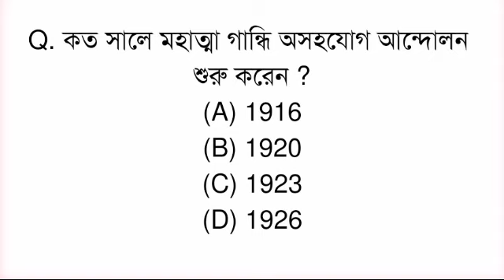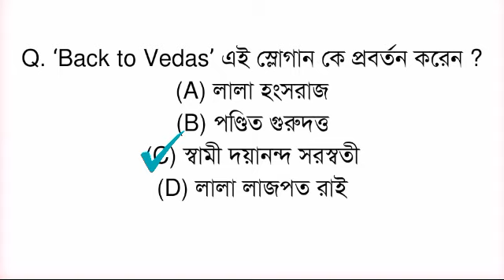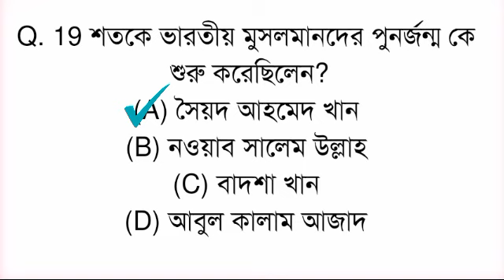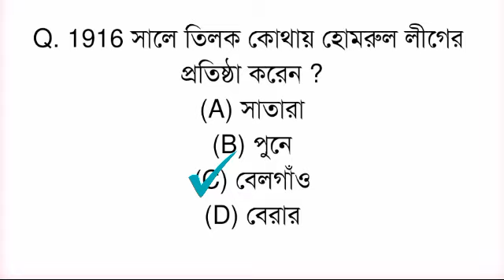Food Si Preparation 2023 || History Class || Food Si MCQs in Bengali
Food Si Preparation 2023 || History Class || Food Si MCQs in Bengali@ThePreparation